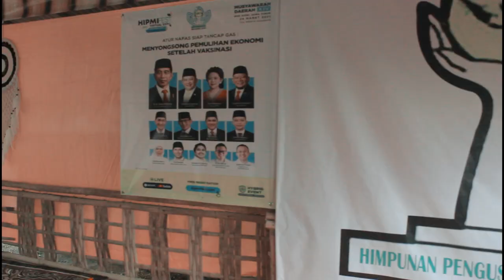SAMBUNG RASA PC HIPMI SAMPANG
SAMBUNG RASA
BPC HIPMI SAMPANG
dngn Caketum Rois Sunandar Maming BPD HIPMI Jawa Timur dipadepokan DMN Sampang